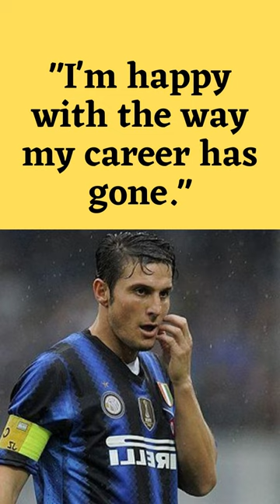Best Javier Zaneti Quotes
Javier Adelmar Zanetti is an Argentine former professional footballer. He is regarded as one of the best players of his generation, and is especially well known for his role in Inter Milan's treble-winning 2009–10 season.